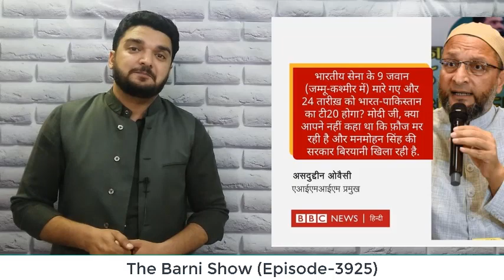क्या भारत पाकिस्तान के बीच होने वाला T20 मैच नहीं हो पायेगा? वीडियो देखें | EP-3925